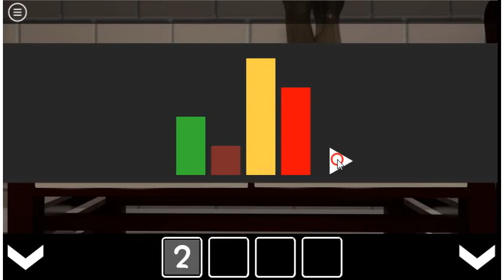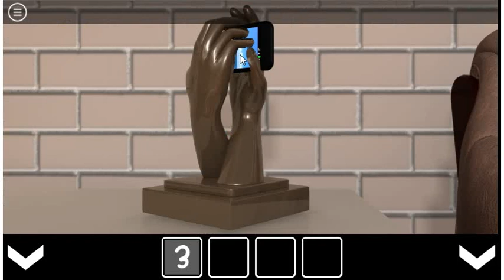Retro Rooms Escape Walkthrough